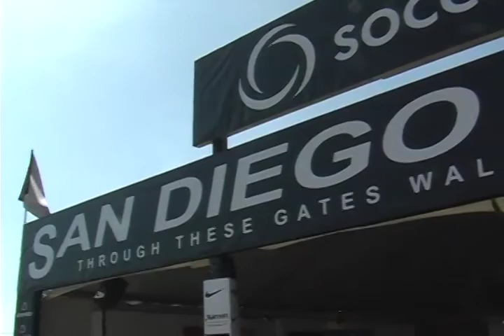HSC Bulls 97 vs Mustang Internazionale BU16G